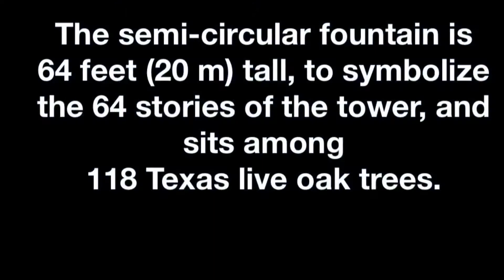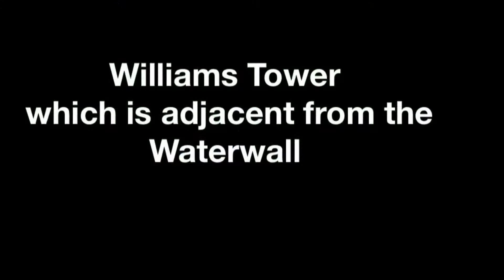The Gerald D. Hines Waterwall Park | Houston, Texas | Horseshoe of Running Water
The Gerald D. Hines Waterwall Park is a multi-story sculptural fountain that sits opposite the south face of  Williams Tower in the  Uptown District of Houston.

Both the fountain and tower were designed by John Burgee Architects with Philip Johnson.

The design for the Waterwall was to be a "horseshoe of rushing water"

The semi-circular fountain is 64 feet (20 m) tall, to symbolize the 64 stories of the tower, and sits among 118 Texas live oak trees.

46,500 square feet of water cover the interior, while 35,000 square feet cover the exterior.

The entire fountain's water supply, consisting of 78,500 gallons is recycled by an internal mechanism every three hours and two minutes.

Song: Once Again

(C) Video media & photography (unless previously credited) is copyrighted to Unique Explores.
No duplications are permitted without prior authorization.